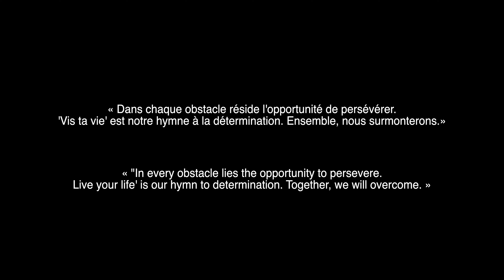Vis ta vie - Wise Atangana & Andréanne Martin (Vidéo clip officiel)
🎶 Découvre le Single Inspirant "Vis ta vie" de Wise Atangana et Andréanne Martin ! 🌟

Plonge dans l'univers envoûtant de "Vis ta vie" ! 🎶 Ce single incroyablement puissant est bien plus qu'une simple chanson ; c'est un hymne à ta résilience et ton audace ! 💪✨

🚀 Laisse-toi emporter par les paroles inspirantes et le rythme entraînant de "Vis ta vie" ! C'est ton moment de surmonter tes peurs et de vivre chaque instant avec passion et authenticité ! 🔥🎉 👀 R 🎥
Ne manque pas cette expérience musicale inoubliable ! Laisse la musique t'envahir et fais vibrer ton âme ! 🌟✨

Partage avec tes amis et laisse la musique t'emporter ! 🎶💃

Crédits :

Instrumental: Don Ashley
Mixage: Albert Chambers (Base Bin Studio ),
Mastering : Luc Tellier

Vidéo réalisé par : John-John

Texte de la chanson:

Wise Atangana feat Andréanne Martin – Vis ta vie

Avec patience
Tu vas y arriver
Avec consistance

Un jour, ancré au fond de moi,
Je découvre le pouvoir qui alimente l’exploit
Pourtant chaque jour, je cherchais
À accepter qui je suis
Jusqu'à ce un jour le courage en vrai
S'est introduit dans ma vie
À cause de cette énergie, je me suis dit
Plus question de me laisser effrayer
À  cause de cette force qui traversait mon esprit
j’ai fini par vaincre la timidité
Finalement avec douceur
j’ai appris à résister à tout ce qui me fait peur

Tu vas y arriver allez allez
Avec patience oh oh

Tu es fort
Plus que tu ne le crois
Tu as tracé ta voie
J’ai foi en toi
Après tous ces efforts

Et même si parfois tu as l’impression que c’est du temps perdu
Rappelle-toi du chemin parcouru Hé!

Vis ta vie
Elle t’appartient
Une seule fois tu la vis
Vis ta vie
Elle t’appartient

N’ai pas peur
Ça va aller
Le bonheur
Se cache dans ton coeur mon bébé

You know the vibes POSITIVE MENTAL VIBRATION, Wise  , Andréanne.